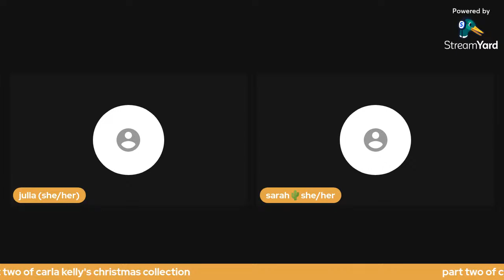christmas recipes for swiss chard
it's all a part of the CKCU, if you know you know